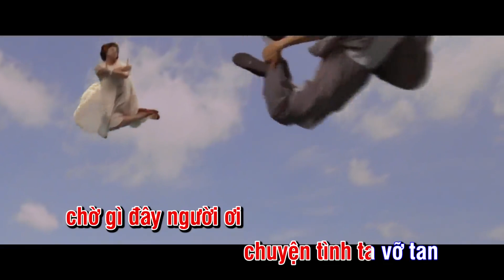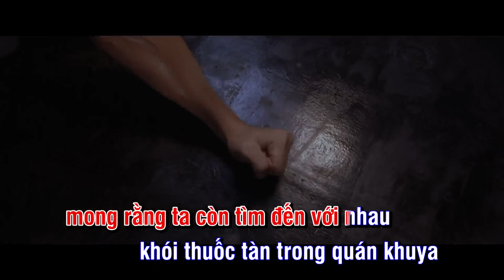Khoi Thuoc Doi Cho Khi Mua Dong Tan Phai Jimmy Nguyen HV Karaoke tone nu 4G 136bpm